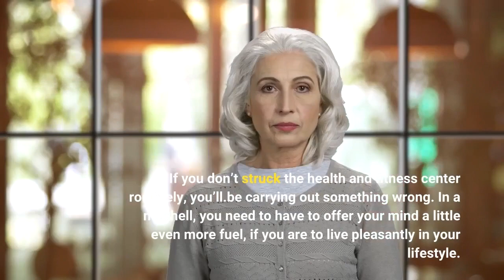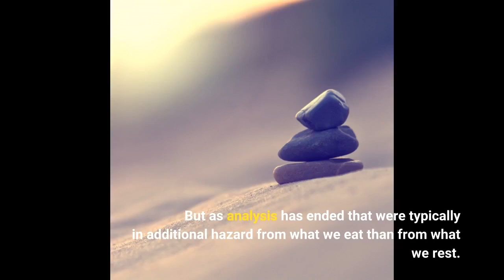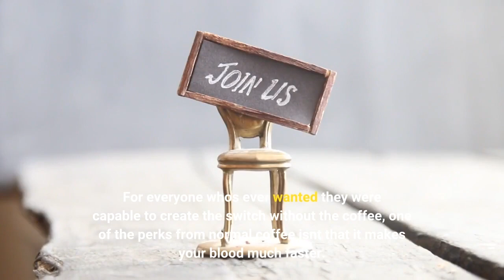10 Simple Techniques For Men's Health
men's health10 Simple Techniques For Men's Health It really isn’t any much more challenging than this… Coaches just like to mention that the very most important component of any training programme is consistency. What I'd point out is this: consistency ought to be attained coming from the second you set out to train in a singular instruction course. It mustn't be 'no' to training so that there would be no complication. This is specifically the mindset that has been illustrated through hundreds of apprentices around the planet and will definitely become significantly noticeable in the happening full weeks.

If you don’t struck the health and fitness center...